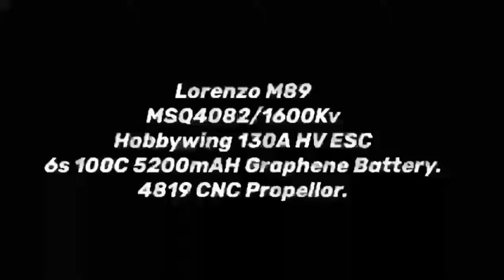Lorenzo MV89 Super Sleek Racing RC Boat.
Lorenzo MV89 Racing V Hull (890mm)

MSQ4082/1600Kv BL Motor
Seaking 130A HV ESC
6s 5200mAH 100C Graphene batteries
Octura X447

Excellent Super Sleek Mono for M course Race.

Credits: Bahavideo